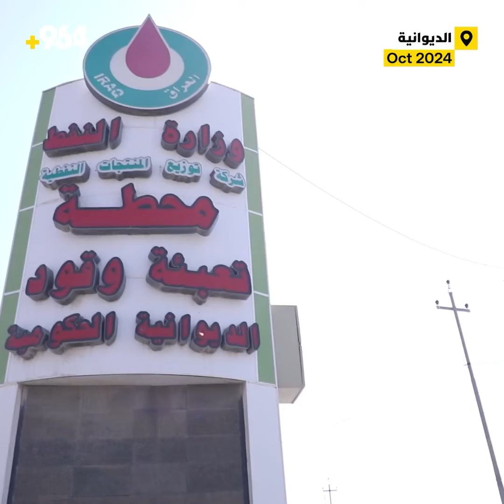انتظار وانتظار ومصفى كربلاء توقف.. سبب آخر لأزمة گاز العراق